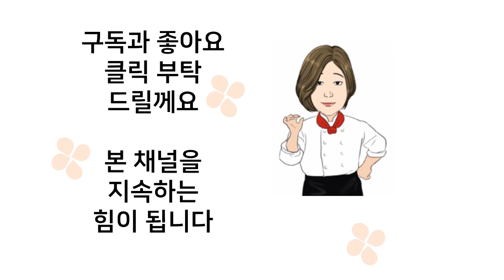조리기능사 필기 강의-미생물증식조건 (한식 양식 중식 일식 기출 암기비법 )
조리기능사 용어 어려우셨죠
제가 재미있고 쉽게 암기 시켜 드릴께요